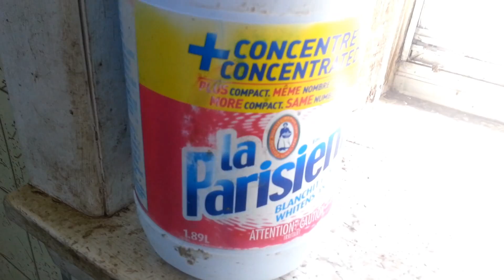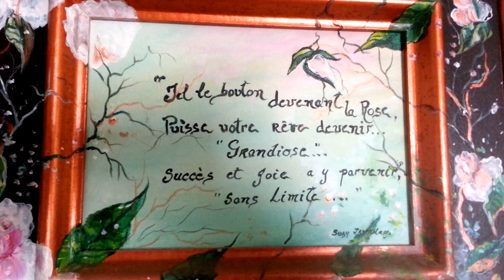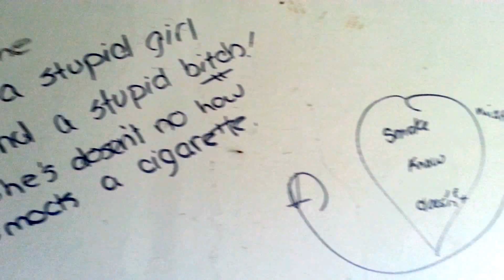URBEX / CREEPY HOUSE OF SHIT feat. YANNICK GAGNON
Exploration avec mon chum Yannick Gagnon,,   enjoy